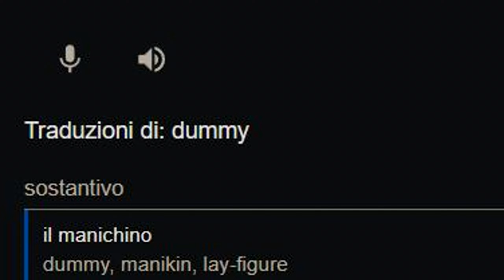La Finestra "Finta" - Curiosità sul Doppiaggio di Spyro 2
Curiosità di doppiaggio italiano su Spyro 2: Gateway to Glimmer e Spyro 2: Reignited Trilogy.